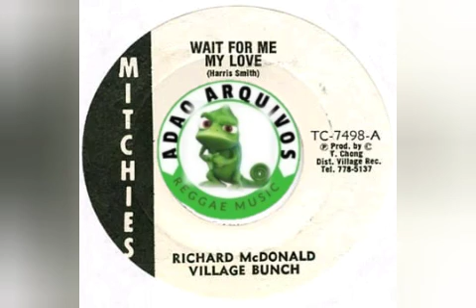Richard McDonald/Village Bunch ‎- Wait For Me My Love ( 1975)